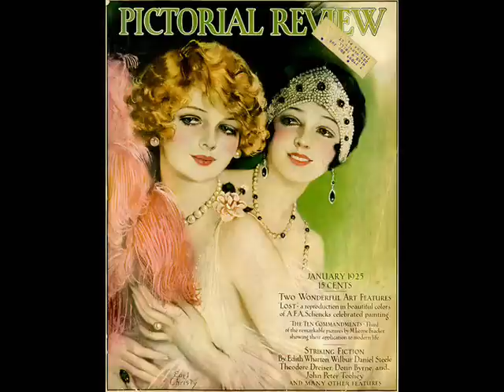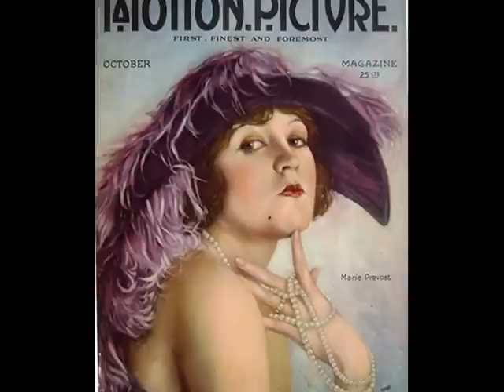Charles Dornberger, Franklyn Baur "RED LIPS, KISS MY BLUES AWAY" (1927)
"RED LIPS , KISS MY BLUES AWAY"
Charles Dornberger and His Orchestra
Franklyn Baur, vocal chorus
Words and music by by Alfred Bryan, James V. Monaco and Pete Wendling
Recorded  April 27, 1927 for Victor 20615

Personnel:
Max Connett, George Hall - trumpets
Thurlow "Ponzie" Cranz - trombone
Charles Dornberger - reeds, leader
C. C. Borland - clarinet, alto sax
Russ Carlson - piano
Perry Dring - banjo
Bob Hill - brass bass
Carl Skinner - drums
Franklyn Baur - vocal

Charley Dornberger played tenor sax in Paul Whiteman's band during the historic days at the Alexandria Hotel in Los Angeles in 1920 when Ferde Grofe began to write the first arrangements for a jazz dance band.  Dornberger stayed with the band during the early New York triumphs: the winters at Paul Salvin's Palais Royal (probably the most successful cabaret ever run by a Harvard man), the recording "Whispering" and other early Victor hits, and the 1923 "Follies" engagement.  Dornberger then left to form his own band as, later on, other Whiteman sidemen did -- Henry Busse, Grofe, Ross Gorman, Matty Malneck and Lennie Hayton among them.